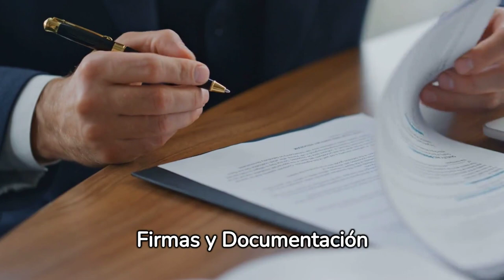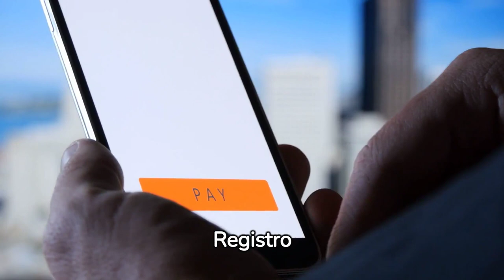Dominando el Proceso de Cierre en Bienes Raíces: Guía para Profesionales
🏠✨ Descubre los Secretos del Proceso de Cierre en Bienes Raíces! ✨🏠

¿Te sientes abrumado por el proceso de cierre en la compra o venta de una propiedad? ¡No estás solo! En nuestro último video, "Dominando el Proceso de Cierre en Bienes Raíces: Guía para Profesionales", desglosamos cada paso de este proceso vital de manera clara y concisa. 🌟

🔍 En Este Video Aprenderás:

Preparación Esencial para el Cierre: Cómo revisar los documentos y por qué la inspección final es clave.
Día del Cierre: Qué esperar, quiénes asisten, y cómo los cierres virtuales están cambiando el juego.
Firmas y Documentación: Los documentos que no puedes pasar por alto.
Desembolso de Fondos y Registro: Cómo se manejan los fondos y la transferencia del título.
Cierre Virtual: Exploramos las opciones innovadoras disponibles hoy en día.
🌐 Pero eso no es todo: en mi blog, profundizo aún más en estos temas con información adicional y consejos expertos. Si eres un comprador, vendedor, o profesional de bienes raíces, este artículo es una lectura obligatoria para ti.

🔗 Haz clic en el enlace en la descripción para leer el artículo completo y lleva tus conocimientos sobre bienes raíces al siguiente nivel.

Professional